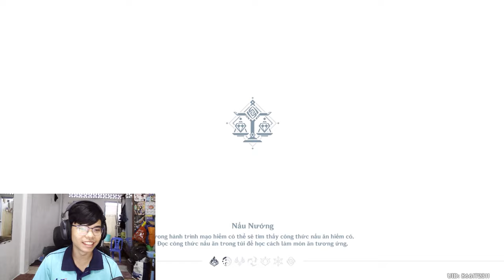Mình build & test TẤT CẢ ĐỘI HÌNH của Xiao! | Genshin Impact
Sau thành công khi farm thánh di vật của Xiao thì đã đến lúc nâng cho Xiao lên 90 rồi :3 Và cũng không bất ngờ lắm khi Xianyun buff Xiao cực kì mạnh mẽ trở thành một trong những team mạnh nhất trong game luôn.

 Ủng hộ cho mình qua:
➤ MB Bank: 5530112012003 - Văn Ngọc Nguyên Hạo